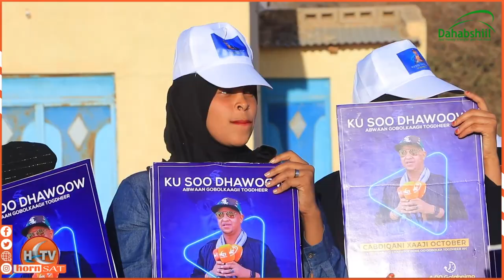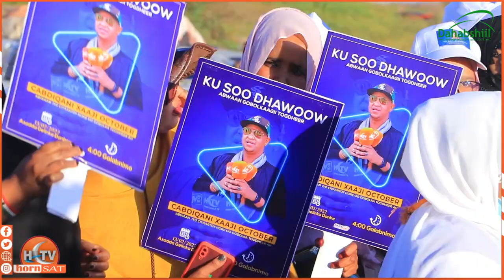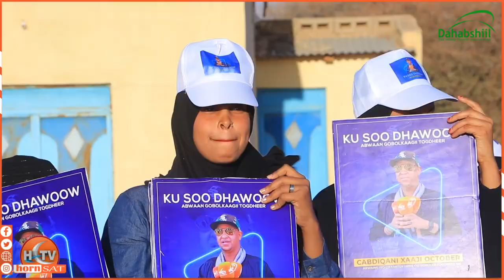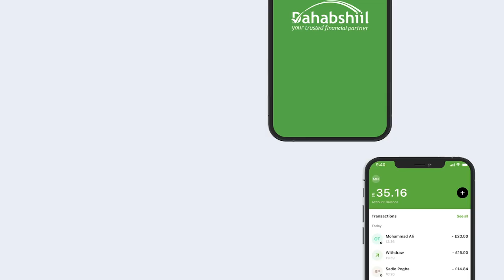Abwaan Cabdiqani Xaaji October oo lagu soo dhaweeyay Magaaladda Burco